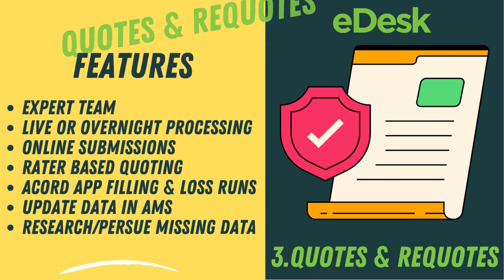Top 5 Services - eDesk